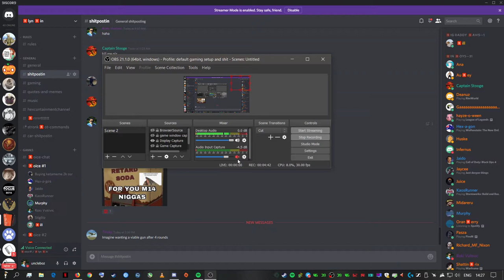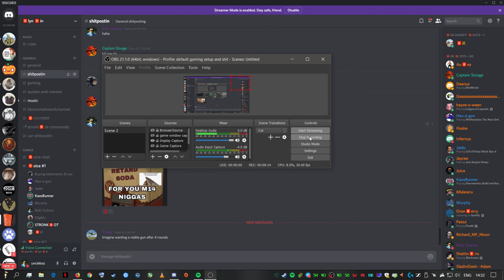hex tries picking up wills GF's sister